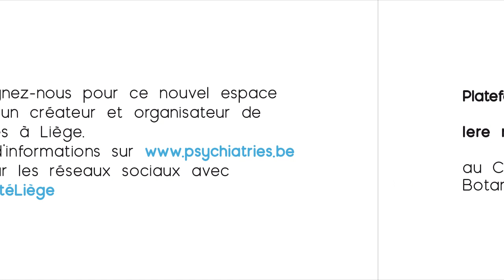Rejoignez la plateforme liégeoise pour la liberté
LibertéLiège - le 28 juin, j'en suis !

C’est lorsque la souffrance devient envahissante et qu’elle emprisonne de plus en plus dans la solitude que nous sommes confrontés à un problème. Alors, seule est possible une recherche à effectuer à plusieurs, une recherche que nous pouvons formuler en terme de liberté.

Les personnes qui ont le plus de difficulté à s’émanciper de leurs souffrances psychiques sont celles qui pourront moins facilement accéder à ces références culturelles, ces lieux de réflexion et d’expression qui permettent de faire avancer l’énigme de qui suis-je et de comment vivre avec les autres.

Or, nous n’avons pas d’espace commun, global, politique, pour se parler et nous organiser. C’est un tel espace que nous voulons créer. Un espace rassembleur avec au moins les personnes concernées le plus intensément par ces troubles psychiques, avec des associations, des institutions qui interagissent avec elles et des représentants d’instances politiques. Au moins avec ceux-là et plus globalement avec tous ceux qui veulent s’impliquer pour offrir des clés de la liberté.

La "plateforme liégeoise pour la liberté" se réunira pour la première fois le 28 juin au CRIE de Liège - Parc du Jardin Botanique - 3 rue Fusch - 4000 Liège .

A PROPOS DU CENTRE FRANCO BASAGLIA
Le Centre Franco Basaglia est un dispositif d’analyses et de propositions qui interroge les liens entre la psychiatrie, l’homme et la société.
Il invite les citoyens à se préoccuper des souffrancespsychiques pour les voir comme des modes de vie qui mettent en difficulté et interrogent les relations dans notre société.
Le Centre Franco Basaglia soutient des pensées critiques, des propositions politiques et des projets concrets à partir de trois thématiques de la vie des personnes aux prises avec des souffrances psychiques : 1° la reconnaissance et l’émancipation, 2° l’hospitalité et 3° la justicesociale.